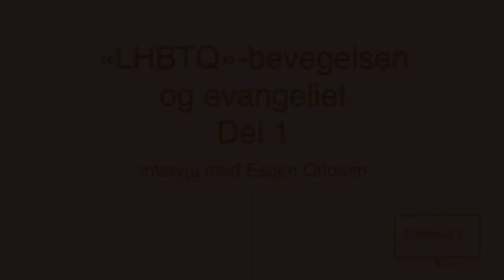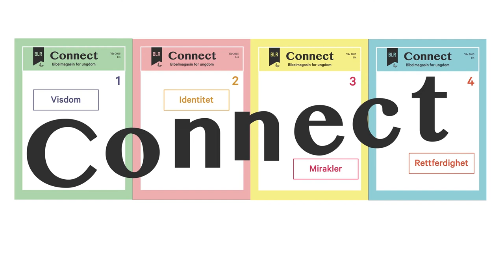LHBTQ-bevegelsen og evangeliet (Del 1)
Hva står initialene LHBTQ for? Hva er visjonen til denne bevegelsen og hvordan fremstår dette som et «annerledes evangelium» enn de gode hyhetene i det kristne budskapet? Se Hva Espen Ottosen, informasjonsleder i NLM, tenker i dette intervjuet.